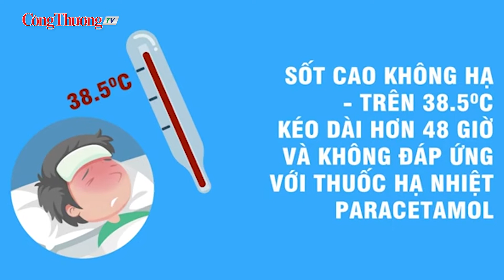Cảnh báo 3 dấu hiệu có thể tử vong của bệnh tay chân miệng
Theo Sở Y tế Hà Nội, số ca mắc tay chân miệng tăng gấp 5 lần so với cùng kỳ năm ngoái và dự báo có thể tiếp tục gia tăng trong thời gian tới do đang vào cao điểm mùa dịch.
Đồng hành cùng Báo Công Thương